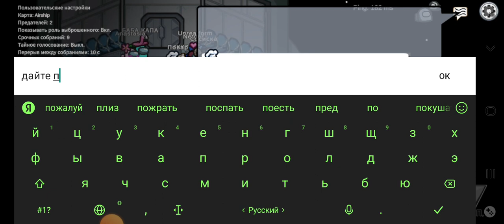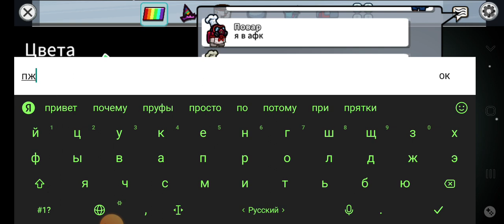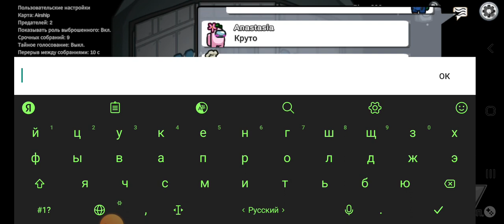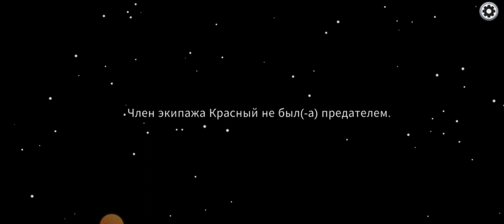Among us первый раз учёный #5